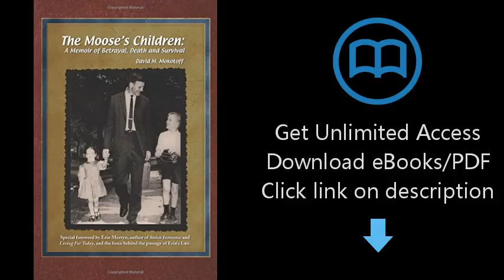Download The Moose's Children: A Memoir of Betrayal, Death, and Survival, PDF